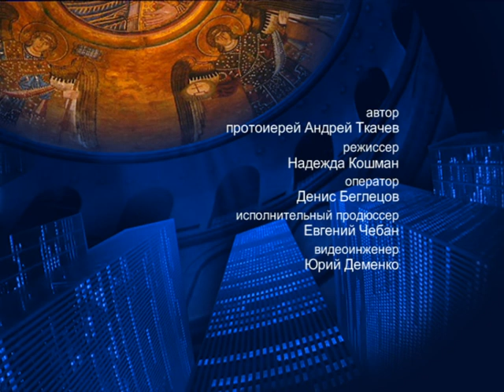О благе и злых деяниях – На сон грядущим – протоиерей Андрей Ткачёв